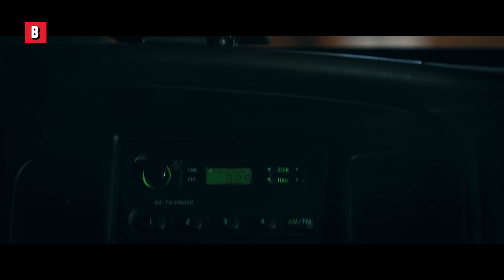Black Spider-Man is Cooler than People Say | Madame Web's Best Scenes 🌀 4K